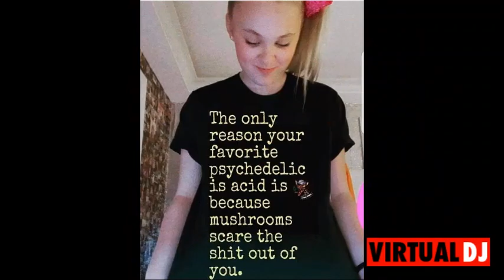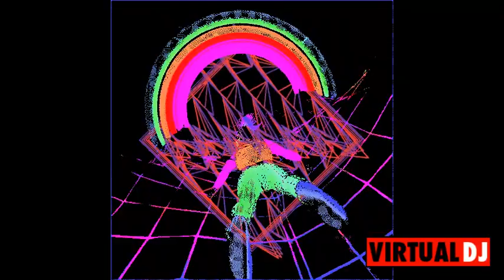PSY Trance mix -Holograms Dance May 2021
A defathing psychedelic mix. Presents for the most part the latest tracks The diver if you follow you will enjoy psychedelic diving in the depths of BPM 145-151

1. Solitary Shell The Trancemancer - A.I. -Quasars Remix
2. Euphorya - Secret Power
3. Ital Improvement – Microdose
4. Quantum Psychology – Empowerment
5. Earthspace - Triplanetary -NoFace Remix
6. Solitary Shell &Ephemeris – Maelstrom
7. Euphorya - Someone Lost
8. Diksha &Fungus Funk - New Way To Think
9. Circuit Breakers – Delirium
10. Braincell - Random Juggling
11. Earthspace – Thelema
12. Hypnoise - World Beyond